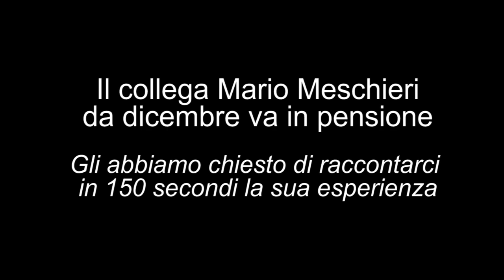Il saluto del dottor Mario Meschieri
A dicembre il dottor Mario Meschieri, direttore dell'Ospedale Ramazzini di Carpi, andrà in pensione. Gli abbiamo chiesto di raccontare la sua esperienza in 150 secondi. Al dottor Meschieri vanno i più sentiti ringraziamenti da parte di tutta l'Azienda USL di Modena